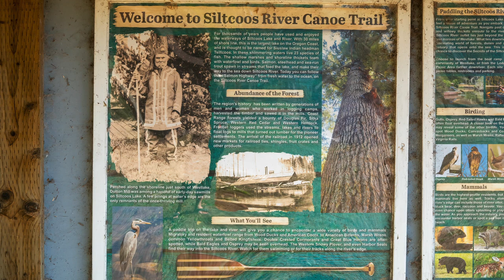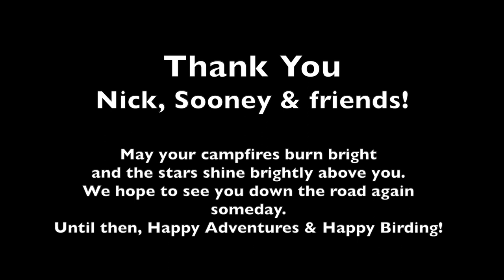KAYAKING: Siltcoos River Canoe Trail - Oregon Coast Paddle with Us! // Aquaglide Inflatable Kayak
Paddle with Us! Our journey begins on Siltcoos Lake, the largest lake on the Oregon Coast. This is not a how to video but rather a documentary of our wonderful day spent paddling, bird watching and exploring a fascinating world of forests & sand dunes with new-found friends, birdwatchers and fellow Escape & fiberglass trailer owners.
🛒 SHOP THE VIDEO:
►Inflatable Tandem Kayak
►Chris' Outdoor Hat: (Same brand - Similar Style)
►Jody's Outdoor Hat

From the shimmering waters of Siltcoos Lake, Siltcoos River slips 3 miles, peacefully through dense forest and tall sand ridges of the Oregon Dunes, then loops into a wide estuary that leads to the Pacific Ocean.

A Portage about halfway between the lake and the ocean allows paddlers to exit & get around a small dam and continue on to the estuary and Pacific Ocean.

This is an easy, Class I paddle without whitewater or rapids.  However, there are fallen trees, branches and submerged logs in the channel and water is cold year-round.  Paddling in the morning avoids strong northwest winds that blow during most summer afternoons. Check tide tables and time  trip to tidal fluctuations. Please do your own research.

🐦 Snowy Plover nesting areas are restricted within roped areas March 15 - Sept 15
Please be respectful year-round. The Pacific coast population of Western Snowy Plovers has been in decline for several years, due to a loss of habitat and disturbances due to development, recreation, and other human pressures.
• Dogs are NOT allowed in the Estuary

📍 Oregon State requires a Non-motorized Waterway Access Permit for boats/paddle crafts 10' and longer.

Meet our Friends!

@AquaglidePlatinum Navarro Tandem 145

👉  About Us!

We are adventure-seeking, bird watching, empty-nesters, and travel in a 15' Escape Fiberglass Trailer, around the Pacific Northwest as weekend wanderers!  Not familiar with the Escape Trailer? It's similar to Scamp, Casita, Bigfoot, Burro, Boler, Trillium, Oliver, & Parkliner.

Until next time friend,
🐾 Wander Often, Wonder Always,
-jcjourney